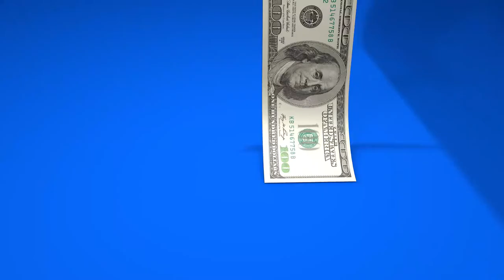Dollar earnings, blue screen background for montage.FREE TO USE.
Remove background blue screen with your favorite video app, and add the background you want.
Remember that subscribers of this channel can use these templates for free after modifying them.
This content is in HD.